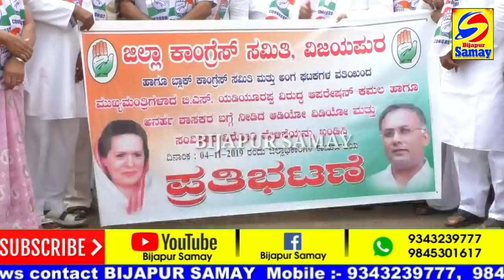CM YEDIYURAPPA KE VIRAL AUDIO CLIP KE KHILAF BIJAPUR ME CONGRESS KA VIRODH PRADARSHAN